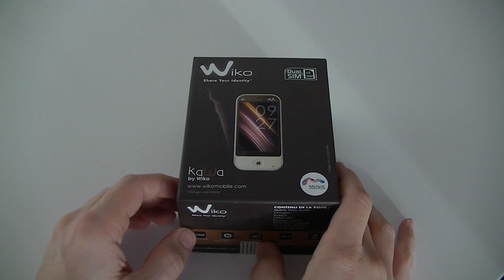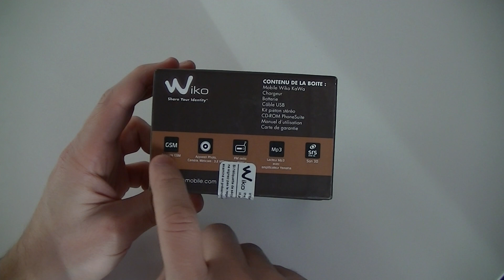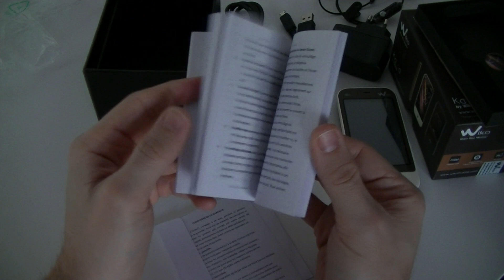Wiko Kawa - déballage | par Top-For-Phone.fr